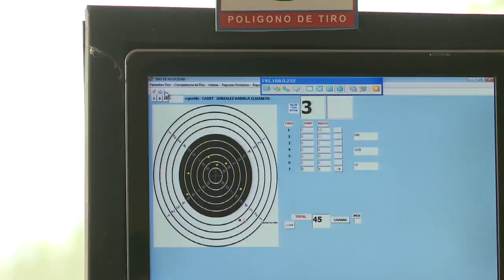Ecuador: II Mundial de Cadetes 2014 - HD (Quito y Salinas)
El Ministerio de Turismo promociona a Ecuador en el marco de los II Juegos Mundiales de Cadetes 2014, evento al que 25 países de los cuatro continentes se han dado cita.

Del 30 de agosto al 6 de septiembre, Quito y Salinas fueron sedes de este evento que congregó a más de 1.000 deportistas de países como Colombia, Chile, Argentina, Perú, Sri Lanka, Kuwait, Rusia, Brasil, Surinam, Dinamarca, Holanda, entre otros.

La inauguración del Mundial de Cadetes se dio el 30 de agosto en el Estadio Christian “Chucho” Benítez ubicado en el Parque Samanes de Guayaquil.

En Salinas las competencias se realizaron en la Escuela Naval Rafael Morán Valverde, mientras que en Quito se desarrollaron en la Escuela Superior Militar Eloy Alfaro.

Este es un apoyo del Ministerio de Turismo que tiene el fin de promocionar entre los participantes y asistentes los cuatro mundos que ofrece nuestro país: Galápagos, Costa, Andes y Amazonia.

Ecuador tiene todo para ser potencia turística.